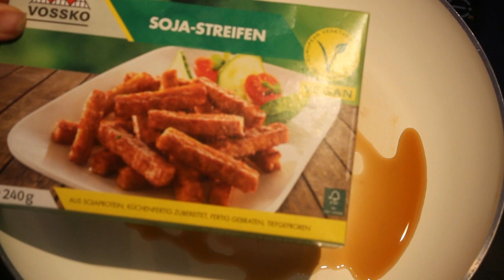Bento Box [vegan] mit Summerrolls und gesunden Blissballs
Diese Woche zeige ich euch tolle Bento Box Rezept, vegan, vegetarisch, mit Fleisch und was für kleine süße Schleckermäuler.
Die Rezepte sind gesund und einfach zuzubereiten.
Hier sehr ihr eckere Summerrolls, BlissBalls und viel mehr.

Zutaten:
Summerrolls:
Reispapier
weißen und schwarzen Sesam
Frühlingszwiebeln
Karotte
Chinakohl
Avocado
Gurke
Paprika
Sojastreifen
1 Daumengroßes Stück Ingwer
1 x Knobi
1 kleine Chilli
5 EL Sojasoße
1 EL Sesamöl

Salat:
1/2 Brokkolie
1 kleine rote Paprika
1/2 Birne
1 EL Öl
1 EL Essig
etwas Salz, Pfeffer, Gemüsebrühe, Senf, Agavendicksaft

Kichererbsen
1 EL Öl
etwas Salz
etwas Paprika
1 TL Curry

1 süßen Apfel (ich hatte einen  Pink Lady)
10 gehackte Mandeln
1 gestr. TL Zimt

BlissBalls
12 Datteln ohne Stein (in Wasser eingeweicht für ca 15 min)
30gr Mandeln
1 EL Kakaonibs
1 EL Chiasamen
1 EL Kakao
etwas Vanilleextrakt
1EL Mandelmuß
etwas Kokosraspeln

2 gefrorene Bananen
1 EL Chiasamen
1 EL Kakao
1 EL Erdnusbutter
200 ml Mandelmilch
ein paar Sojacrispies
gepufftes Amaranth
ein paar Kokosflakes

Ich würde mich freuen wenn ihr mir die leckeren Sachen verlinkt die ihr ausprobiert mit dem Hashtag

Danke für Eurer Feedback
xoxo